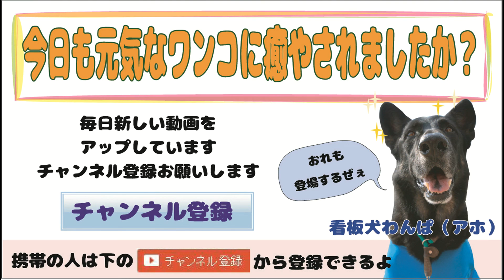甘えんぼダックスやビーグルMIX♪ むほほほ、撫でてほし～ぃの♥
甘えんぼさんなメンバーばかりでしたので、スタッフのおひざに乗りながらナデナデを楽しみましたよっ！

【ミニチュア・ダックス】ナナちゃん
【MIX】はる君

●愛犬(ミニダックスフンド)のジジ(77才)の健康秘訣、クワガタ、カブトムシ研究

看板犬：
ワンパ：ジャーマン・シェパード
バスコ：ジャーマン・ワイヤーヘアード・ポインター
ラルゴ：雑種（まゆげ犬）